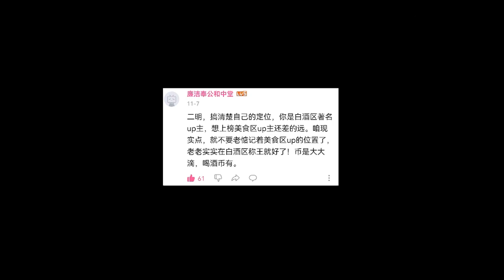【酒类测评】海拉尔啤酒,配上鲜嫩肥润的烤羊肉，这凛冽的冬夜也变得格外温柔！【贰明不二】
未成年人禁止饮酒，严禁酒驾！

大家好，我是贰明
一位热衷于美食与美酒的美男子
有可能是全网最帅的美食博主